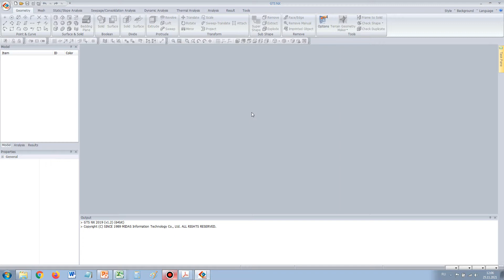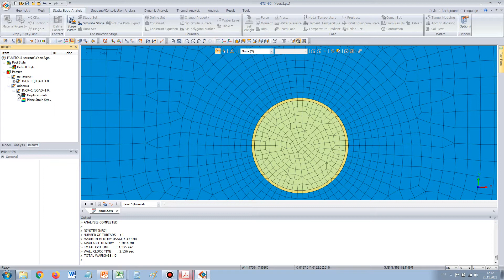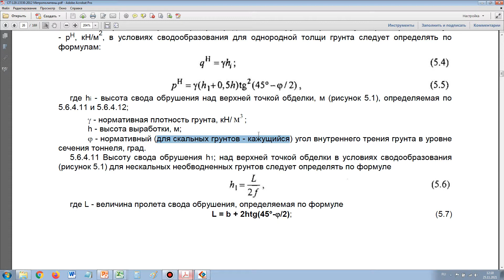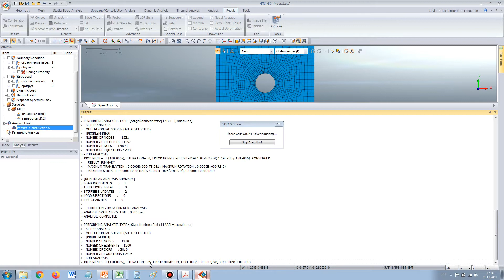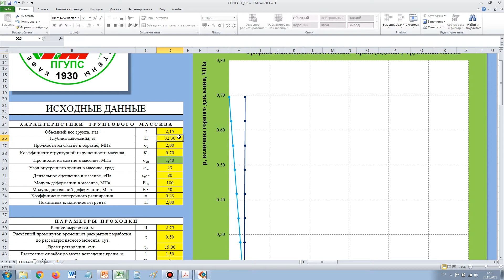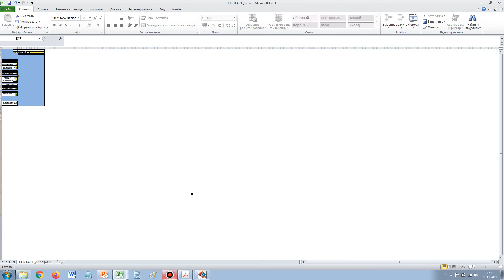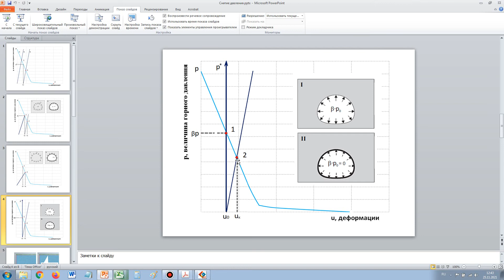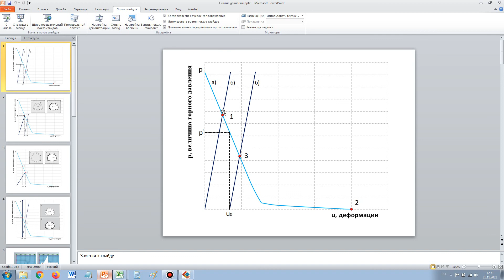Урок 2. Деформация незакрепленной выработки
ПГУПС, кафедра "Тоннели и метрополитены".
Видео-урок создан для студентов специализации "Тоннели и метрополитены" для изучения раздела "Метод конечных элементов" дисциплины "Механика подземных сооружений".
В видео разбирается задача о проходке тоннеля в изотропном грунтовом массиве.
Полезные ссылки...

Неофициальная группа кафедры в ВК (помимо чисто учебных дел много неожиданного и подчас интересного):